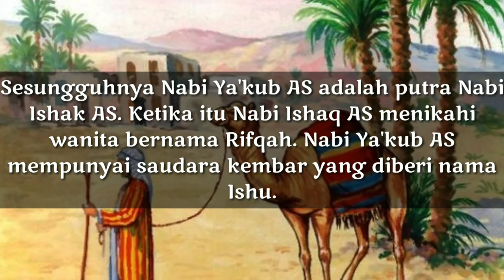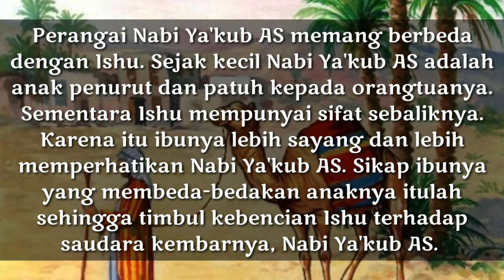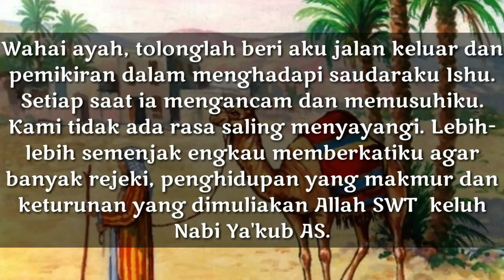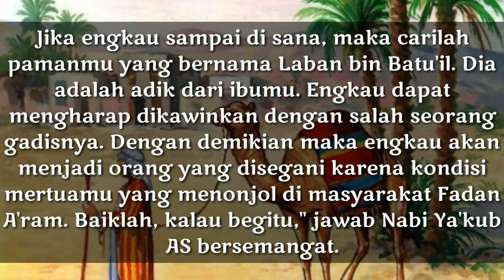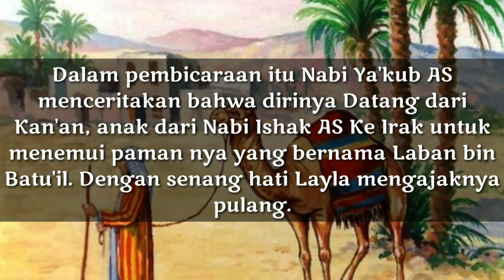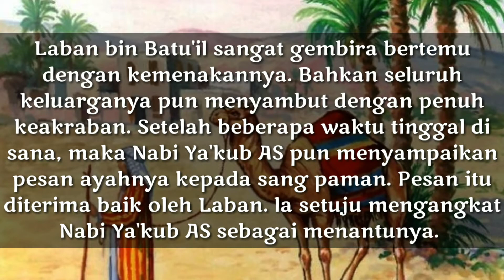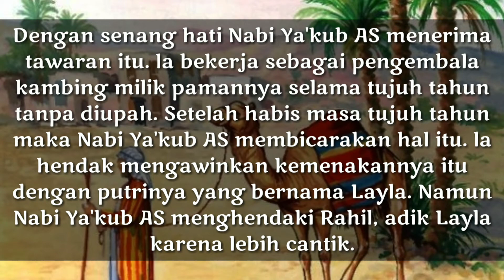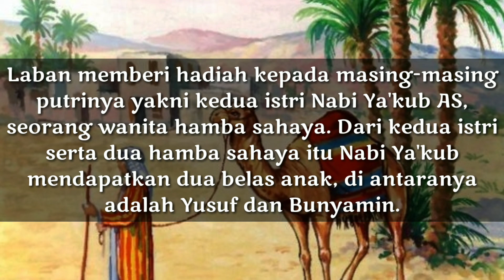Kisah Nabi Yakub AS teladan bagi para orang tua - ZafranZaky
ZafranZaky

Kisah Nabi Yakub AS patut dijadikan teladan bagi setiap orang tua, terutama para ayah. Nabi Yakub AS adalah nabi dan rasul ke-10 yang wajib diimani.

Nabi Yakub AS meneruskan dakwah orang tuanya, Nabi Ishak AS dan kakeknya Nabi Ibrahim AS. Nabi Yakub AS juga mewariskan dakwahnya kepada sang anak, Nabi Yusuf AS.

SELAMAT MEMBACA